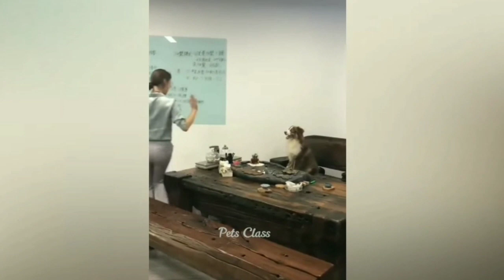funniest Animals vedio 🤣 funny dogs and cats video 🐶 🐱 2023 funniest Video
funny videos of animal and pets cute dogs and cats
# funniest Video
# rj
# cute